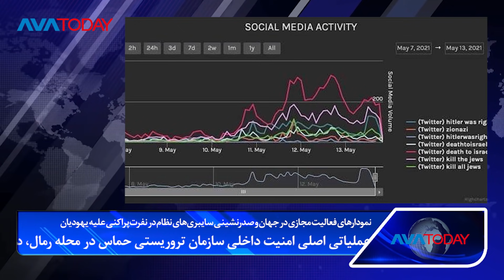خلاصە مهمترین خبرهای آواتودی - دوشنبە ٢٧ اردیبهشت